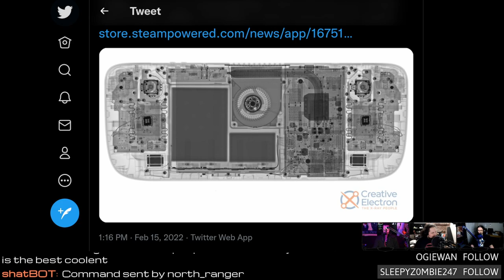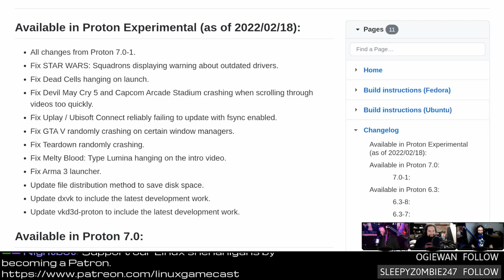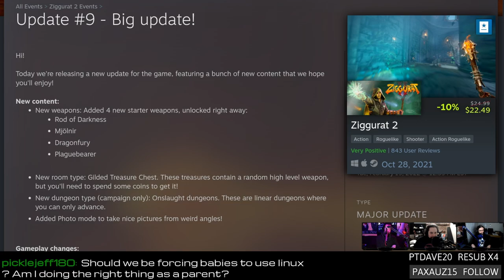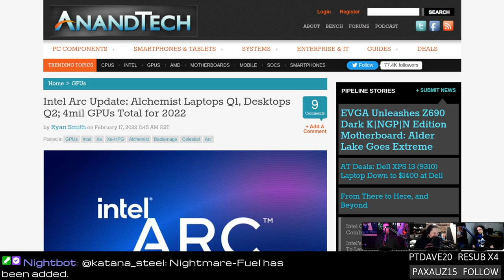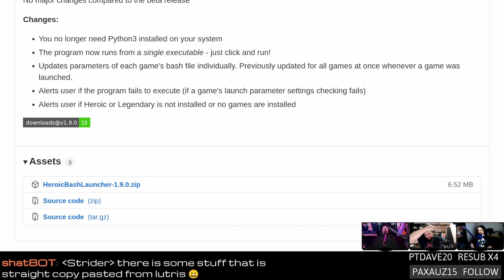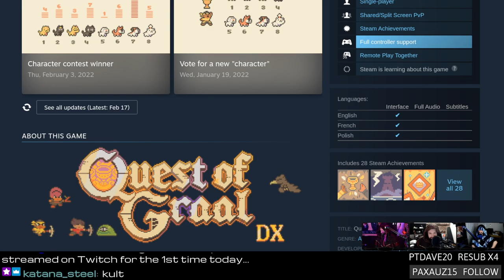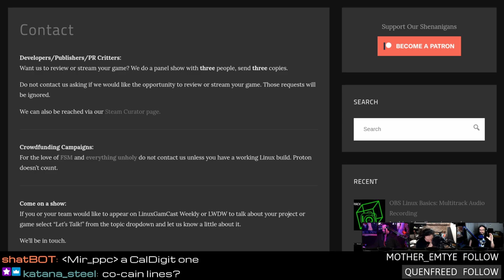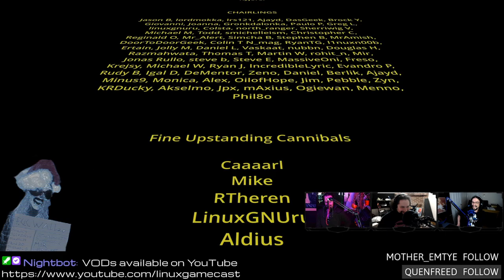iFix your Deck & Intel Arc release dates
SteamDeck replacement parts will be available from iFixit! Intel desktop GPUs scheduled for spring, Arthropods invade multiplayer voxel RPG Veloren, and recording multitrack audio with OSB on Linux.

00:00 Intro
05:01 iFixit authorized Steam Deck parts seller
09:31 Introducing Proton 7
11:37 Apex Legends on Linux?
13:26 Proton Experimental
18:25 ProtonDB 2022 updates
22:35 BIG update for Zigurat 2
25:45 Geneshift infinite shifting
32:58 32:58 Intel Arc release dates
38:28 Bottles WINE manager update
40:54 Bash launcher gets a single exe
43:54 RPG Veloren 0.12 update
46:44 Multitrack recording with OBS
48:53 Review: Quest of Graal
01:01:40 Emails